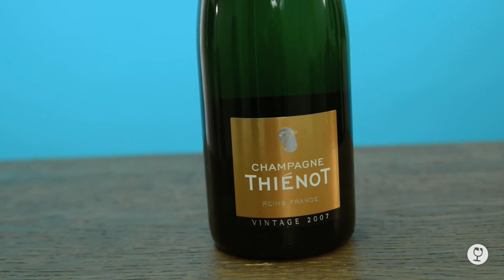Maison Thiénot - Vintage 2007 // Dégustation Le Petit Ballon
La grande année du Champagne !

Même si cette Maison est née il y a peu, elle s’est vite fait un nom grâce à son travail exemplaire et ses cuvées exquises. Le millésimé 2007 est bien sûr né d’une année unique en qualité avec un assemblage on ne peut mieux équilibré entre le chardonnay pour la finesse et le côté dentelle, et le pinot noir qui apporte la rondeur et la structure. Une pointe de meunier pour une signature fruitée. Sept années d’affinage en cave et voilà un bijou de champagne pour accompagner au mieux vos fêtes.